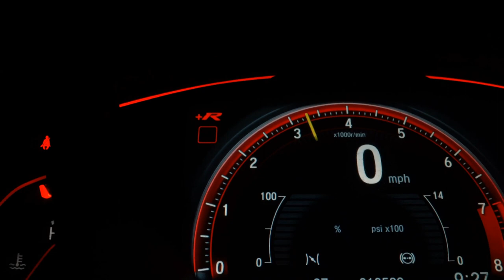CHEVROLET PRISMA - 2010 - Santo André/SP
Contate nossos Consultores de Vendas - PREÇO ANUNCIADO PARA PAGAMENTO À VISTA - Aprovamos seu crédito por telefone com rapidez e sem burocracia - Trabalhamos com as melhores taxas do mercado - Financiamos com ou sem entrada em até 60x - Parcelamos sua entrada no cartão de crédito - Aceitamos Carta de Crédito - -CASO TENHA CARRO NA TROCA CONSULTE NOSSAS CONDIÇÕES *Reservamos o direito de corrigir possíveis erros de digitação. *Consulte condições e vigência com a equipe de vendas

Dados do Veículo
Veículo: CHEVROLET / PRISMA 1.4 MPFI MAXX 8V
Ano: 2010/2010
Combustível: FLEX
Portas: 4 PORTAS
Câmbio: Manual
Cor: PRATA
KM: 106.000

✅ Alarme
✅ Desembaçador Traseiro
✅ Direção Hidráulica
✅ Encosto de Cabeça Traseiro
✅ Travas Elétricas
✅ Vidros Elétricos